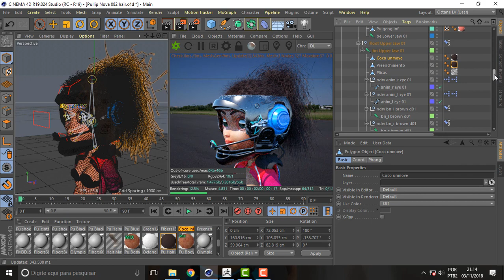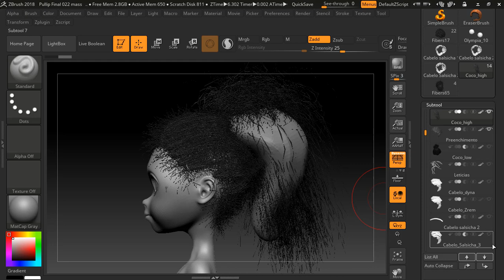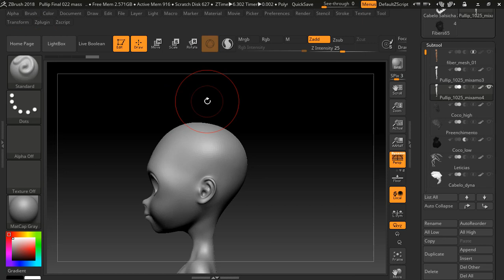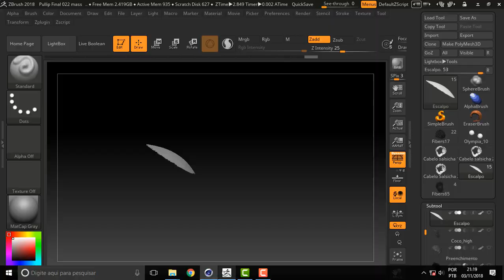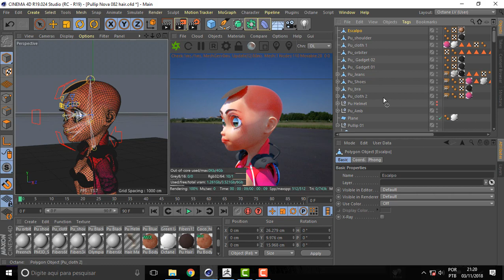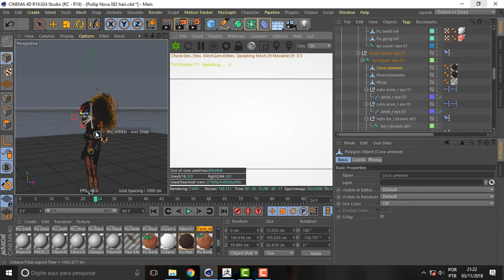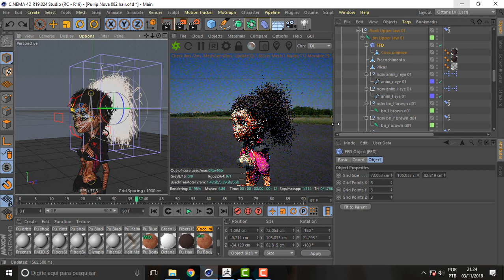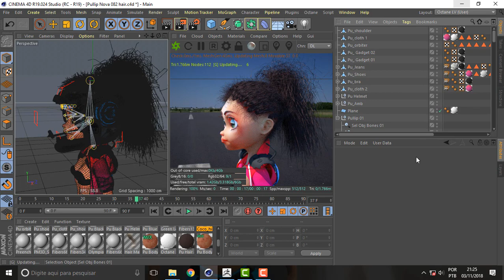what face 541 C4D and ZBrush Hair 4